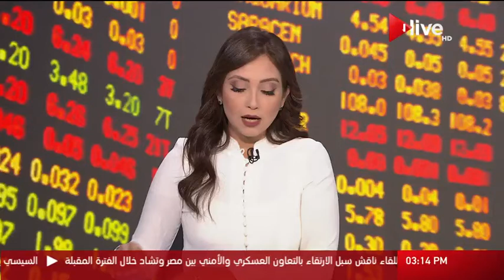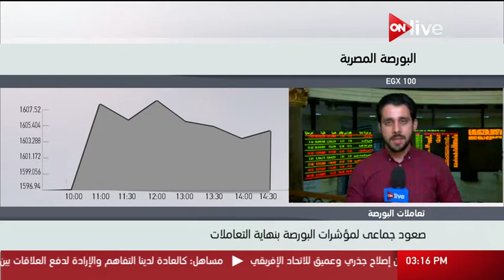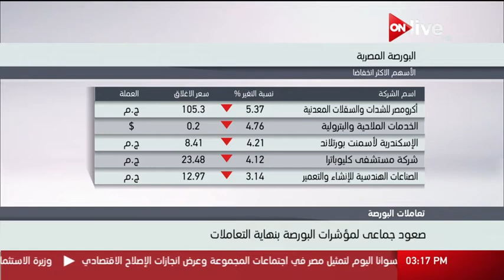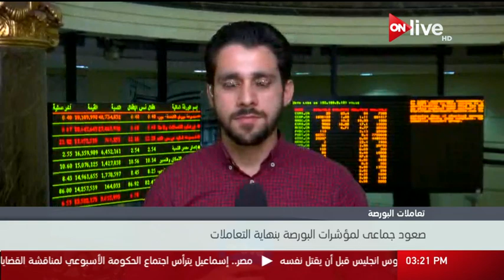متابعة لمؤشرات البورصة المصرية في ختام جلسة تعاملات اليوم ـ الاربعاء 2 أغسطس 2017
الموقع الرسمي للقناة  ..